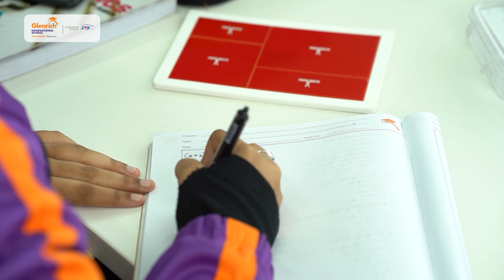Student Voice | Manha Zaman 🎙️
“Learning is a journey — and Glenrich makes every step count!”

In the second episode of our Student Voice series, Manha Zaman from Grade 7 shares how Glenrich Satarkul's innovative academic approach is transforming the way she learns. From exploring real-life applications in math labs to experimenting with robotics and science investigations, Manha reflects on how learning goes far beyond memorising facts.

Her voice highlights the power of critical thinking, creativity, and future-ready education at the 'School of Life.'

Step into Manha’s world of curiosity, confidence, and possibility.